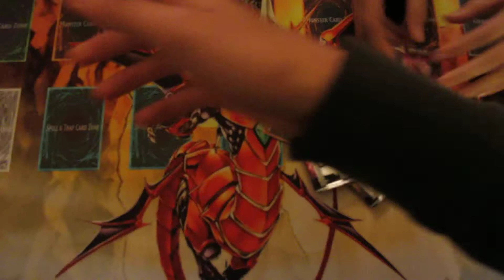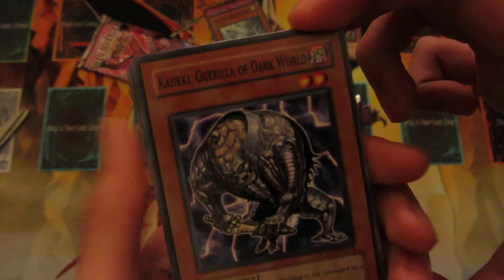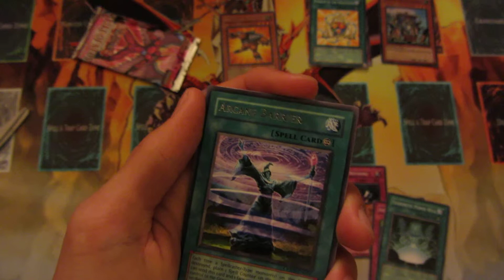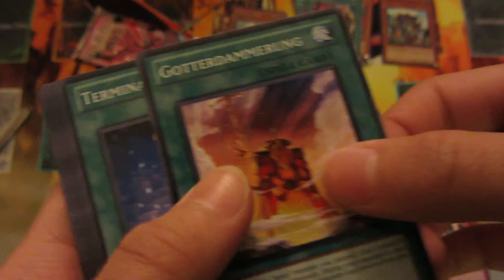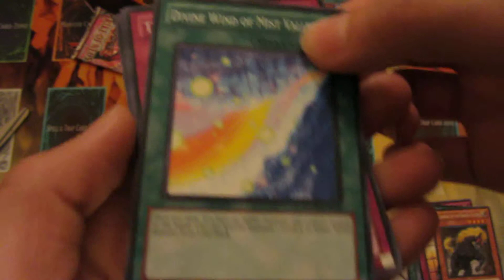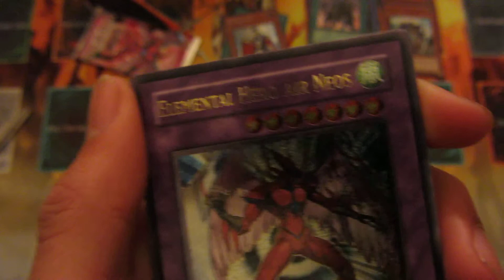Some Awesome Samurai Assault Opening Part 2 ft. Pointless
Verdant Sanctuary sort of sucks now that inzektors are meta.
WE RETURN FOR PART 2 OF THIS POINTLESS OPENING IN WHICH POINTLESS TRIES TO GET SOME SIX SAMS.
-Lust